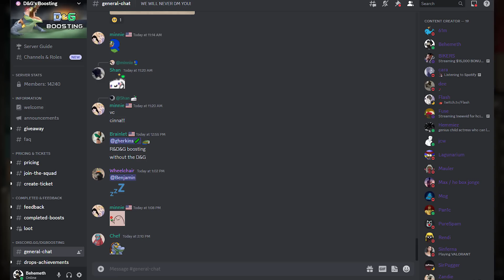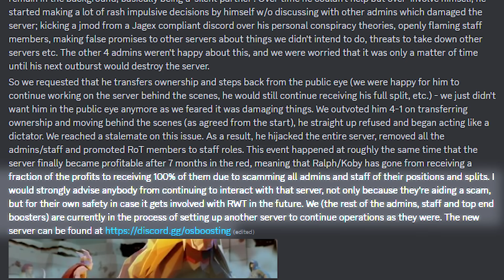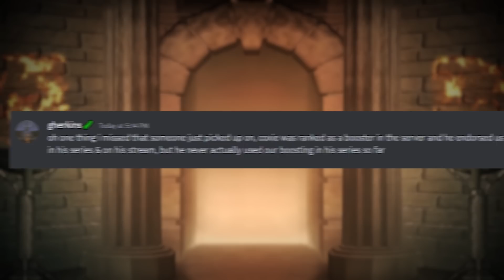WARNING! Boosting is Compromised in Runescape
(0:00)  D and G Boosting Server Crisis